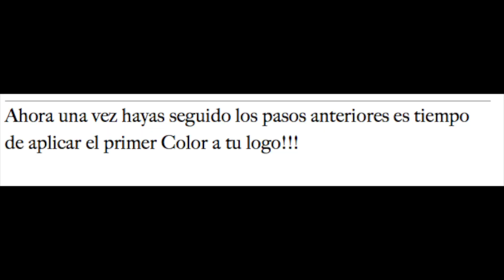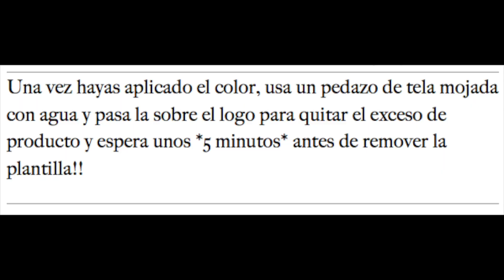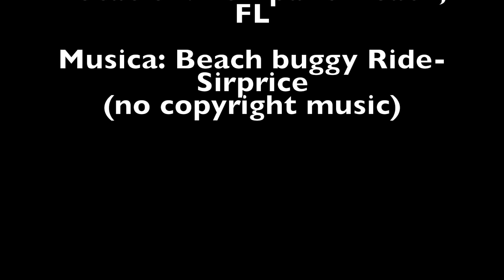How to apply a logo on a concrete floor?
Learn how to apply a logo on a concrete floor!